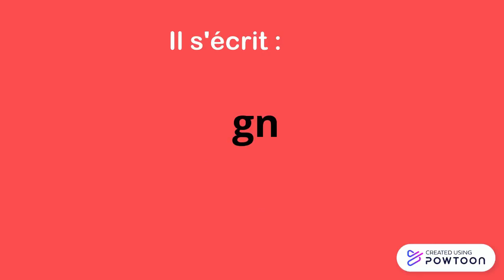gn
gn-- Created using Powtoon -- Free sign up -- Create animated videos and animated presentations for free.  PowToon is a free tool that allows you to develop cool animated clips and animated presentations for your website, office meeting, sales pitch, nonprofit fundraiser, product launch, video resume, or anything else you could use an animated explainer video. PowToon's animation templates help you create animated presentations and animated explainer videos from scratch.  Anyone can produce awesome animations quickly with PowToon, without the cost or hassle other professional animation services require.